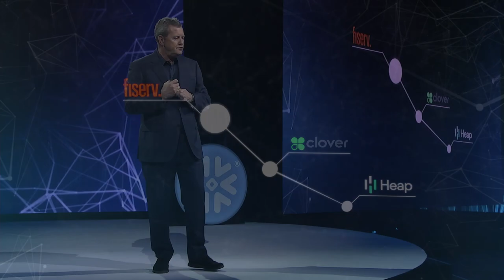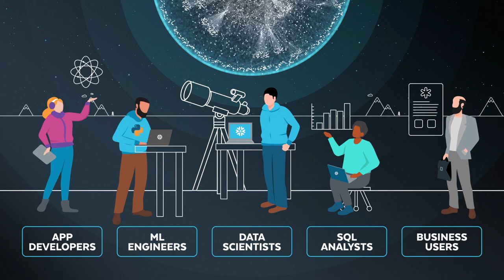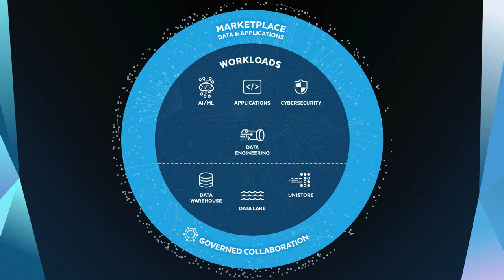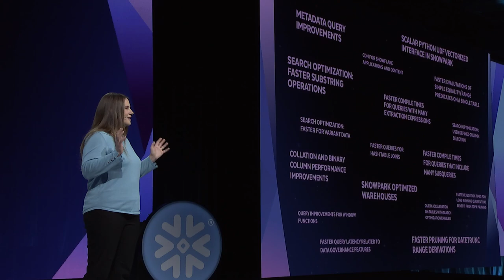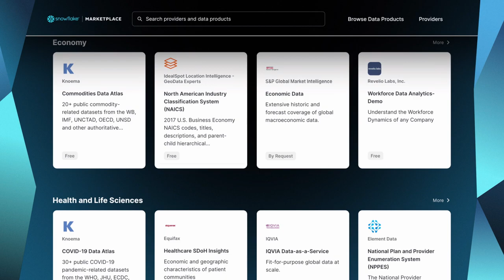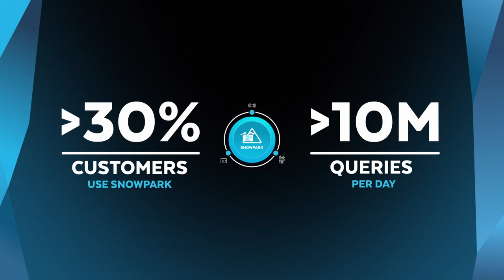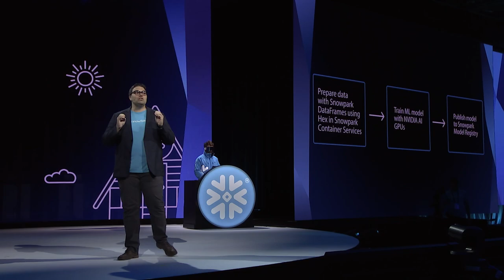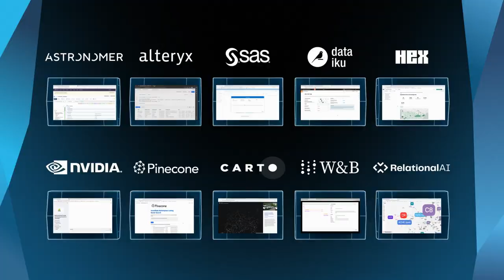Opening Keynote From Snowflake Summit 2023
Snowflake has been on a journey to break down silos to help organizations put their data to work. From high-performance analytics at scale to global collaboration across shared data to enabling full programmability without sacrificing governance, Snowflake continues to redefine what's possible with data ... and we're just getting started. Join Snowflake CEO Frank Slootman, President of Product Benoit Dageville, SVP of Product Christian Kleinerman, and Senior Director of Engineering and Founding Engineer Allison Lee as they unveil the next wave of innovations - including advancements in open table formats, generative AI and LLMs, flexible programmability with Snowpark, and much more. You'll also see live demos from Snowflake's engineering and product teams, and hear directly from some of the most well-known global organizations on how the Snowflake Data Cloud is helping them unlock their biggest data ambitions.